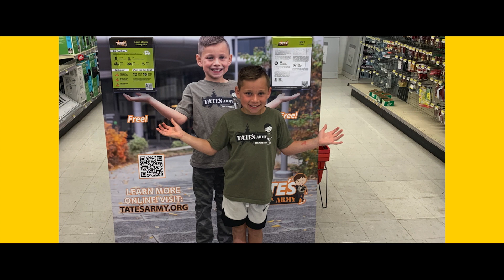UI Stead Family Children's Hospital 2022 Kid Captain: Tate Manahl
Three-year-old Tate Manahl had just gotten home with his mom and was excited to see his dad out mowing the lawn. He ran toward the lawn mower and was run over when it was backing up. Tate was critically injured when the mower covered his legs and lower abdomen. He was flown to University of Iowa Stead Family Children’s Hospital, where his care team worked to save his organs, and then his legs.